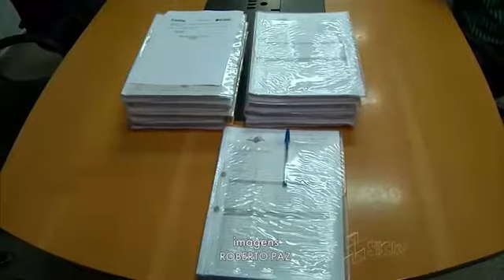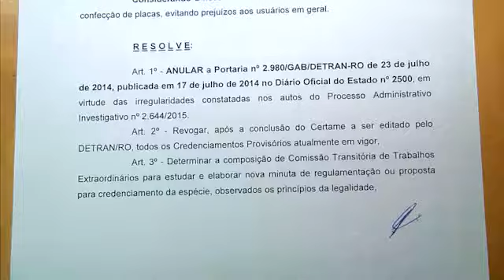Monopólio de placas: corregedoria encontra indícios de irregularidade.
Detran  anula  portaria anterior que dava à uma empresa direito de fabricação